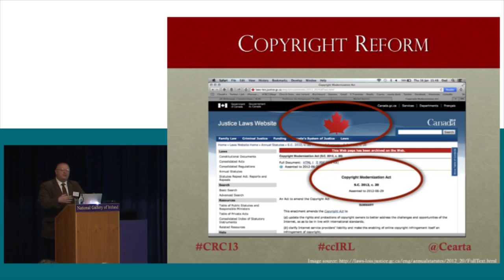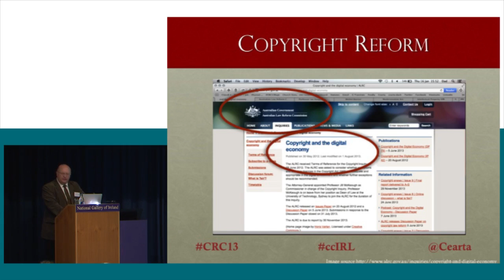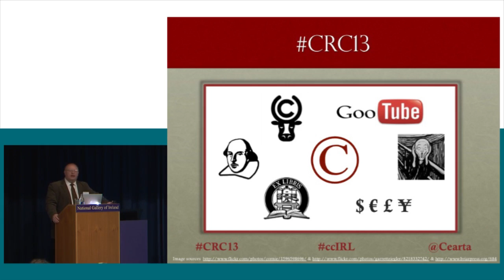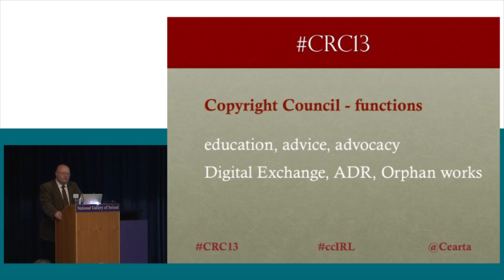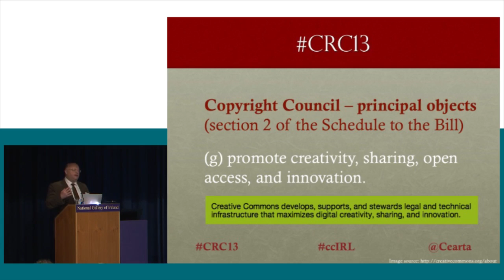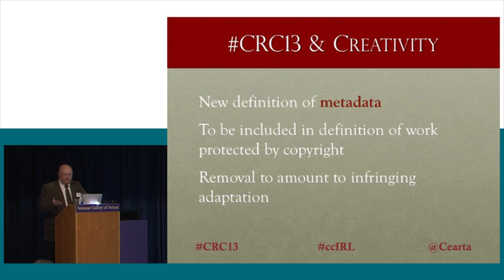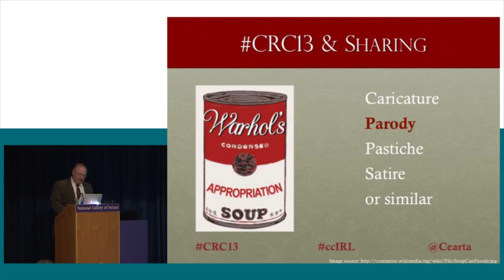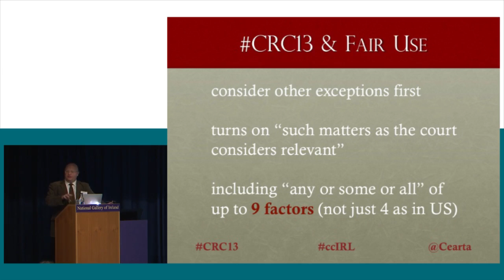Eoin O'Dell at Creative Commons Ireland event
Eoin O'Dell of the Law School, Trinity College Dublin speaks at 'Maximising Digital Creativity, Sharing and Innovation', National Gallery of Ireland, January 2014.
Event organised by Creative Commons Ireland and Faculty of Law, University College Cork.